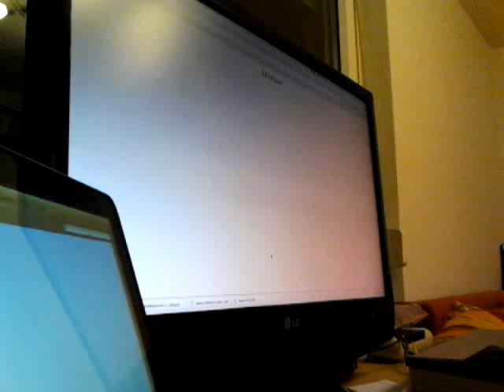LEAPiano in action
You see me playing on the LEAPiano.
In front of the display is a LeapMotion device which is connected to the computer.
Thanks to the uber-awesome Javascript SDK, I created this HTML/CSS/JS piano that runs in your browser and let's you play with up to 8 fingers.

The number of available "keys" is dynamically adjusted to the number of fingers you point to the screen with.